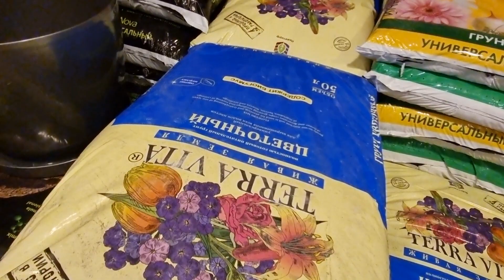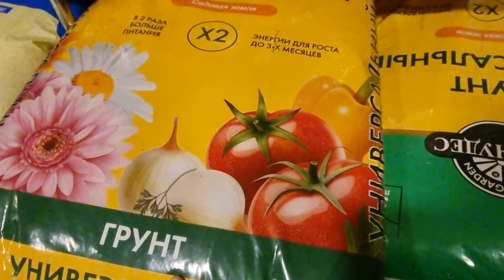хомяк спит, сегодня не покупаю ничего из лука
пришла за грунтом, а тут луковицы гиппеаструма.  но не буду брать, мне своих гнилушек хватает, еще вечером две коробки приедут